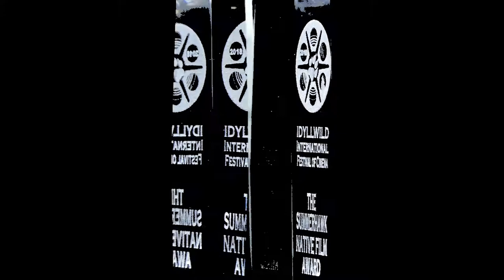Albert Chacon, We Are Birds, Award Winning Filmmaker 2018 IIFC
I'm very Honored to Win this Award for all the work we all did as Native People, from Lens to Screen with Natives in between!

From the IIFC yesterday...
Idyllwild International Festival Of Cinema

Congratulations to Albert Chacon and his team for winning the First Ever
SUMMERHAWK NATIVE FILM AWARD
at the 2018 Idyllwild International Festival of Cinema
for his Documentary film "We Are Birds, a California Indian Story".
On behalf of myself and my co-founder of the
Summerhawk Film Institute, Irene Bedard, as well as the festival executive producer Trinity Houston, I'd like to say how honoured we were to award the trophy to this wonderful film.
The Summerhawk Film Institute is an entity dedicated to teaching the art of filmmaking to Native youth throughout Southern California and North America.